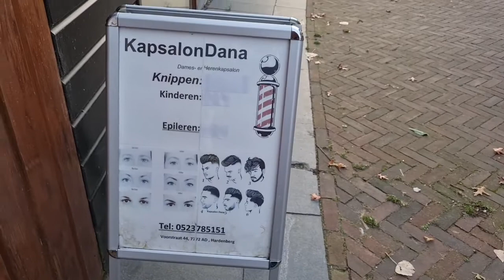Potong Rambut Anak Ke Salon Dana. Potongan Keren Anak Laki & Rambut Anak Modern 2021.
Masyaa Allah...Alhamdulilah
Habis pulang sekolah ada janji potong rambut jagoan. Potong Rambut di Salon Dana tempat langganan Anak potong rambut.
Salon Dana harga potong rambut :
~ Dewasa Pria/Wanita €21 (Rp.350.000).
~ Anak-Anak €17 (Rp.282.000).
Salon tersebut ada di Kota Hardenberg dan mempunyai banyak pelanggan baik dari Orangtua, Anak muda atau Anak-Anak.
Pelayanan Salon sangat Bagus, Rapih, Bersih dan sangat Ramah sekali.